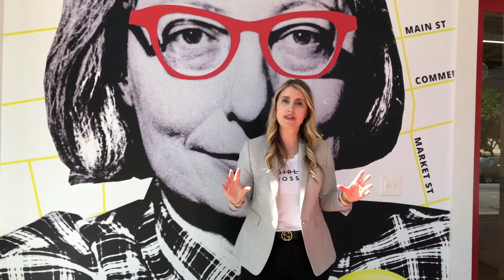Meet Our Female Designers | Tanya Ragan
We make an effort to work with women-owned businesses. In this video, you meet some of the female designers and contractors that work with Wildcat Management on our rehabilitation projects, such as the Historic Purse Building in Downtown Dallas. I love seeing women in construction taking over the male-dominated commercial real estate world.

A powerful force in the Downtown Dallas real estate industry for the past 15 years, Tanya Ragan is one of the largest stakeholders in the downtown Dallas West End. Owner of Wildcat Management, Ragan dedicates her work to community revitalization and preservation of the neighborhood’s historic buildings. With many ventures in both Texas and the nation, Ragan makes it her mission to involve each community in the transformation of their beloved neighborhoods.

TANYA RAGAN
President of Wildcat Management

RACHEL HARVEY
Owner, Designer, and Installer of Impact Signs & Graphics

LINDSEY EDISON
Owner and Designer of Lindsey Edison Branding + Design

KATE LYNCH
Owner & Principal of KateOGroup

I’d love to know what women inspire YOU - comment them below!